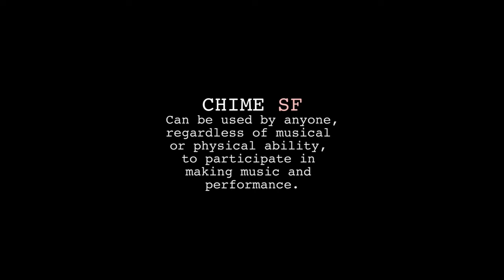CHIME SF at the Market Street Prototyping Festival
Short on-site documentation of CHIME Sf installation instrument for the Prototyping festival.